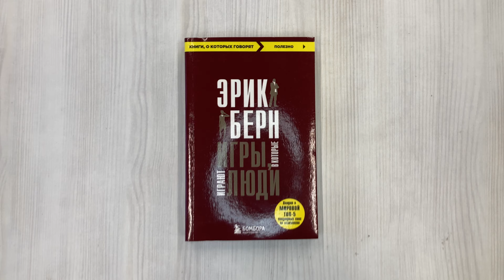Игры, в которые играют люди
Перед вами одна из культовых книг по психологии человеческих взаимоотношений. Эрик Берн разработал систему, способную избавить человека от влияния жизненных сценариев, программирующих его поведение, научить его меньше играть в отношениях с собой и другими, обрести подлинную свободу и побудить к личностному росту. В этой книге вы найдете много полезных советов, которые помогут понять природу человеческого общения, мотивы собственных и чужих поступков и причины возникновения конфликтов. По мнению автора, судьба каждого из нас во многом определяется еще в раннем детстве, однако в зрелом возрасте можно научиться управлять ею, если этого захотеть. Именно с публикации этого международного бестселлера после падения железного занавеса в нашей стране начался психологический бум, когда миллионы людей осознали, что с помощью психологии можно многое понять в себе и окружающих.

Эрик Леннард Берн (1910—1970) — одна из ключевых фигур в современной психологии, создатель оригинального направления в психотерапии — «транзактного анализа», рассматривающего игру в качестве основы человеческих взаимоотношений. Разработка этой теории принесла ученому мировую известность. 48 лет является абсолютным бестселлером по человеческим взаимоотношениям. Входит в мировой ТОП-5 самых популярных книг по психологии. Прямо сейчас эту книгу читают 739 ЧЕЛОВЕК.

Эта книга поможет вам:
- Наладить семейные отношения.
- Понять мотивы собственных и чужих поступков.
- Научиться избегать конфликтов с окружающими.

В книге вы найдете:
- Сценарии игр, в которые люди бессознательно играют каждый день.
- Соответствие игр жизненным ситуациям, в которых они разыгрываются.
- Стратегии антиигр, с помощью которых можно освободиться от привычного поведения.